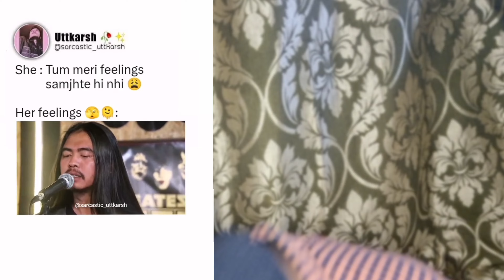Reacting to funny instagram REELS !!!